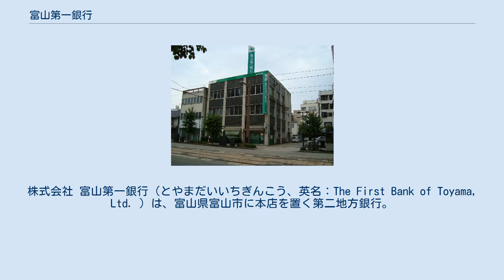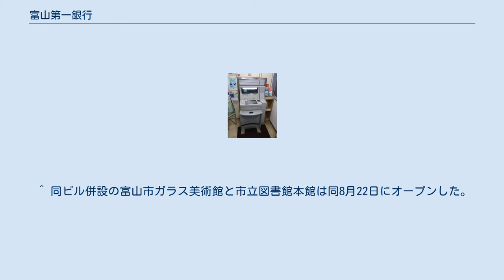富山第一銀行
株式会社富山第一銀行（とやまだいいちぎんこう、英: THE FIRST BANK OF TOYAMA,LTD.）は、富山県富山市に本店を置く第二地方銀行。
 2015年（平成27年）6月8日、建設が進められてきた富山市西町南（旧：富山大和跡地）の再開発ビルである「TOYAMAキラリ」内に本店を移転し業務を開始した。
これに伴い、旧本店は耐震化工事を施した後、16年夏を目処に法人向け支援を担う「ビジネスプラザ（BP）支店」として活用される。
 このほか高岡市内に中核店舗を新築するなど、北陸新幹線の開通や東京証券取引所での上場を視野に入れた営業体制の見直しを図り、2016年（平成28年）3月15日に東証第一部に上場している。
 イメージキャラクターとして関口知宏を起用。
2011年（平成23年）4月から同行CMに出演している。
 県外には、北陸地方の石川県金沢市（3店舗）、新潟県（糸魚川・長岡・上越）、中部地方の岐阜県（高山・飛騨神岡）に複数店舗を構える。
都市部では、大阪市と東京都（空中店舗）に店舗を開設している。
 ^ 同ビル併設の富山市ガラス美術館と市立図書館本館は同8月22日にオープンした。